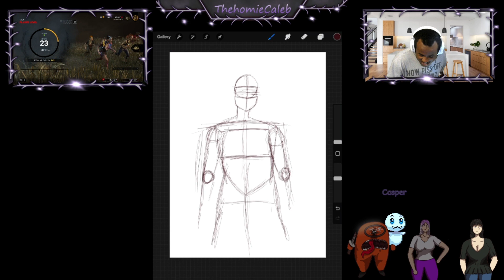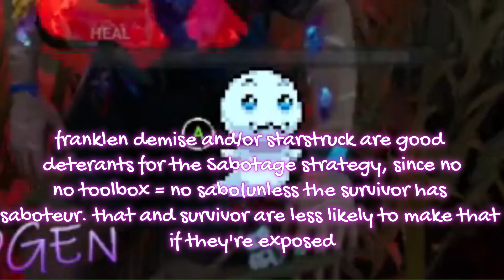we had fun even though we died alot (dead by daylight gameplay)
from the twitch archive. follow thehomiecaleb at twitch for more gaming stuff